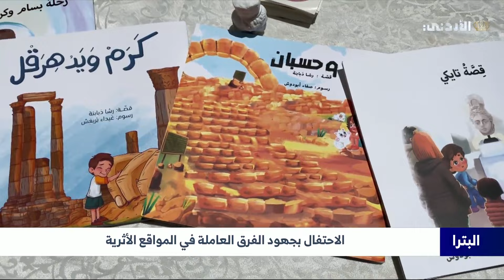البترا | الاحتفال بجهود الفرق العاملة في المواقع الأثرية